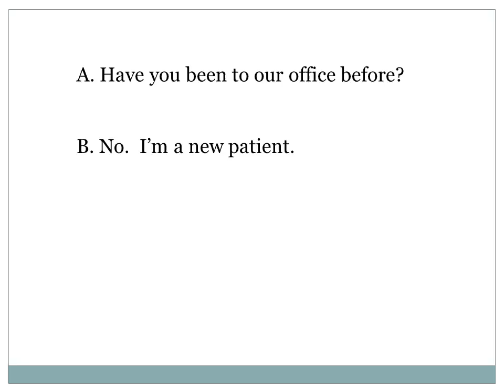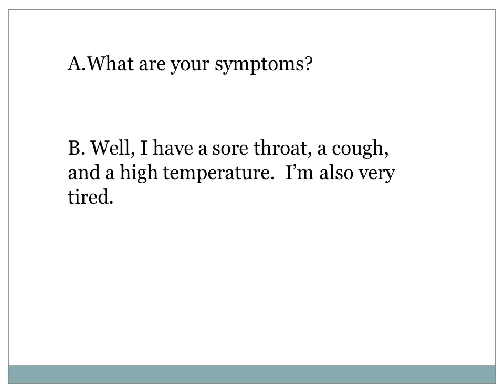Making a Doctor's Appointment ESL Dialog Presentation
models a conversation between a receptionist at the doctor's office and a patient calling to make an appointment